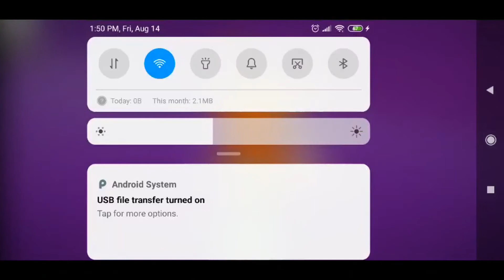XFur Studio™ 2 : Mobile Showcase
In this video we share a small demonstration of XFur Studio 2 being used on a Xiaomi Redmi Note 8 device with a smaller version of the Hello Holly! Demo.

NOTICE : The recording was made at a slight downscale and presents some compression from the recording app itself.

XFur Studio™ 2 is the ultimate tool  and everything you need to bring your characters to life.